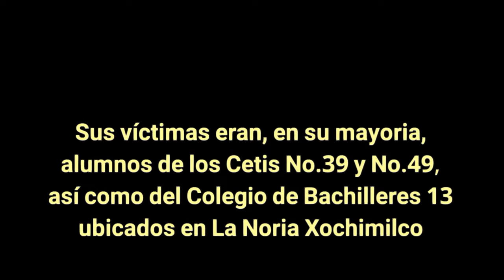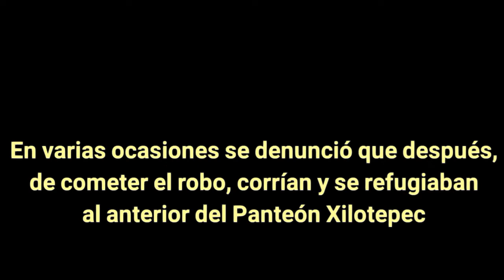Rateros de estudiantes en Xochimilco